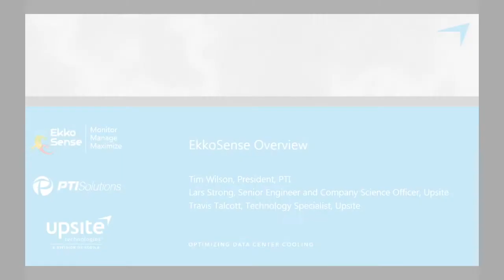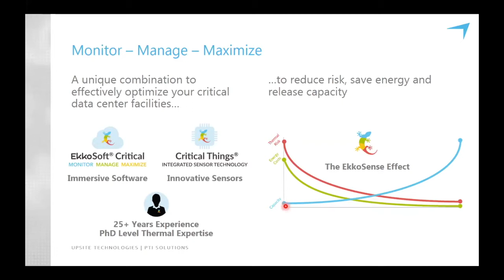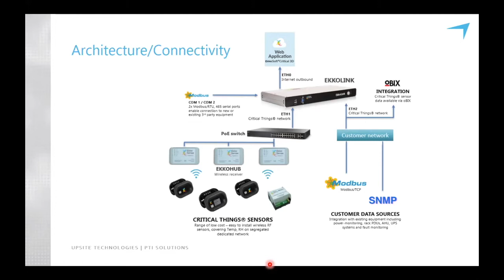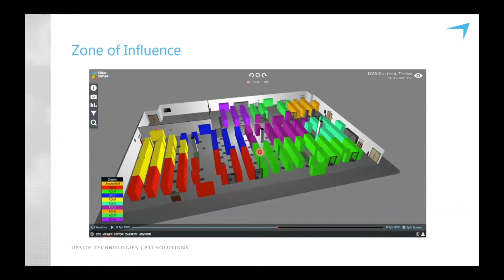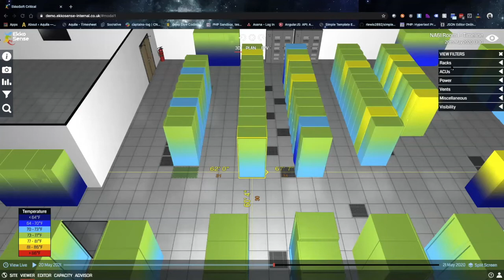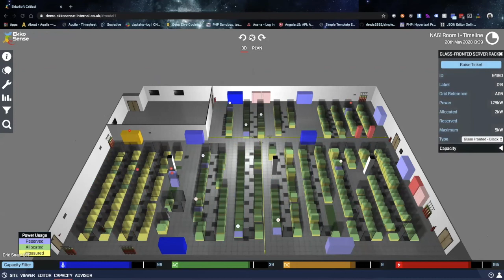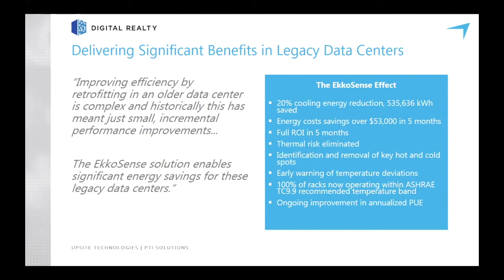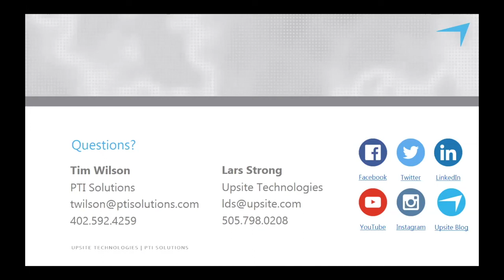EkkoSense Demo: Redefining Data Center Power and Cooling Optimization